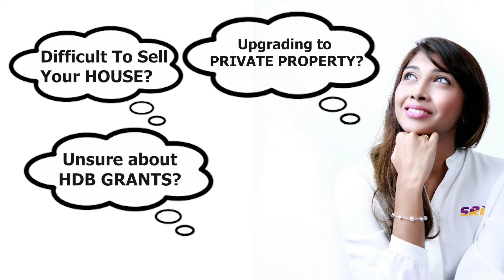Call Nesh and Maha Hp: 91006729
Planning to buy/sell/rent

Nesh 91006729
Division Director
Singapore Realtors Inc (SRI)